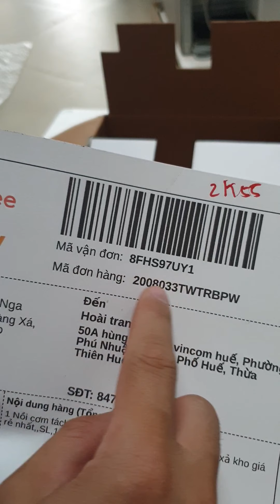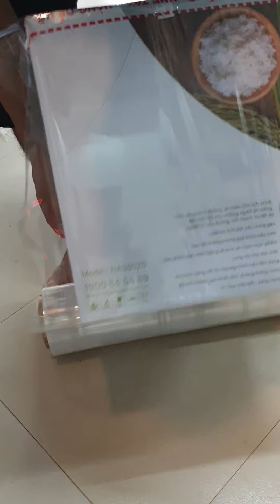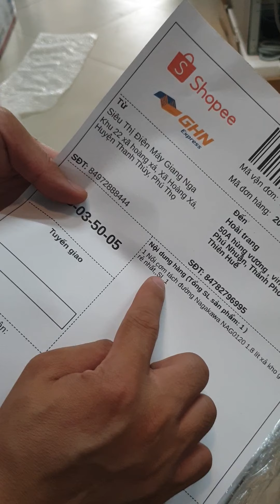Nồi cơm điện tách đường nagakawa NAG0120 - hàng gửi đi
để biết giá và đặt mua nồi cơm điện tách đường Nagakawa NAG0120 xin bấm vào link này